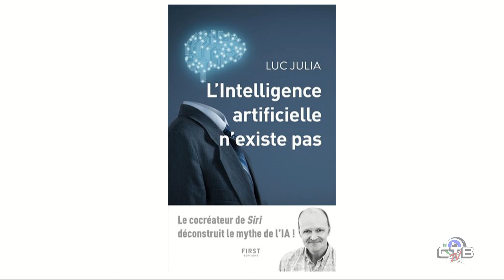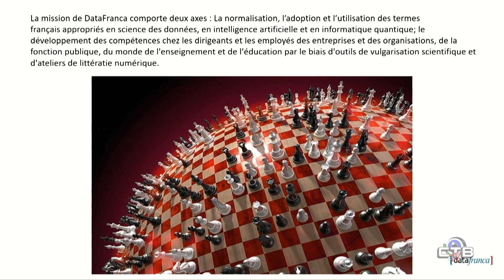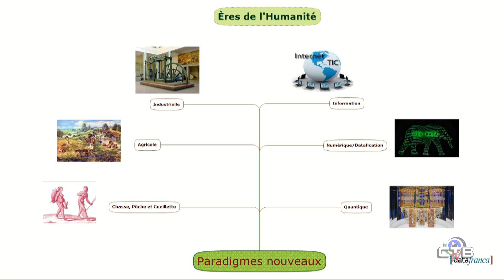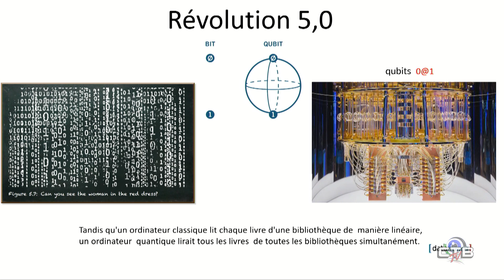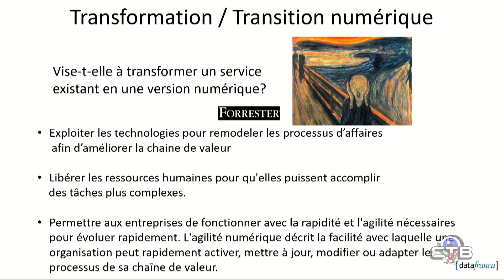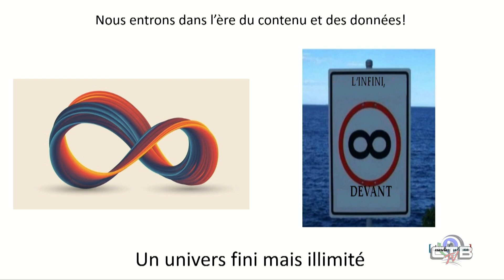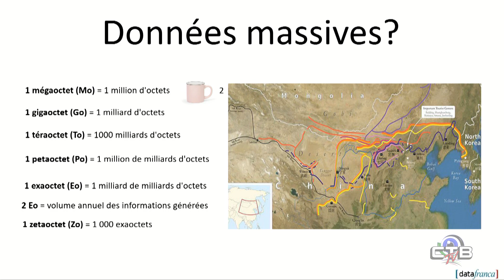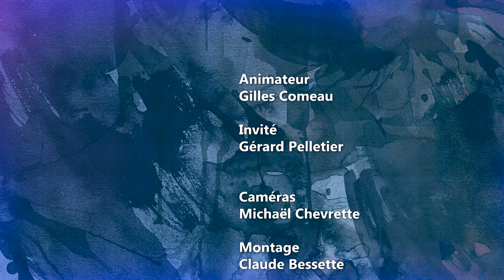Point virgule 2023 03 14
Sujet: l'intelligence artificielle  ( 1er partie )
Invité: Gérard Pelletier
Date: 14 mars 2023
Durée: 29 minutes